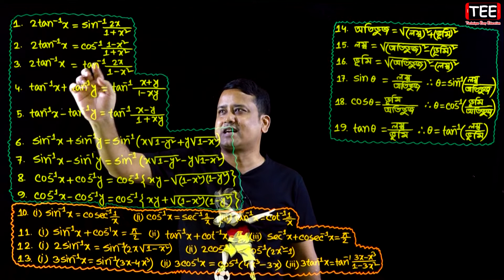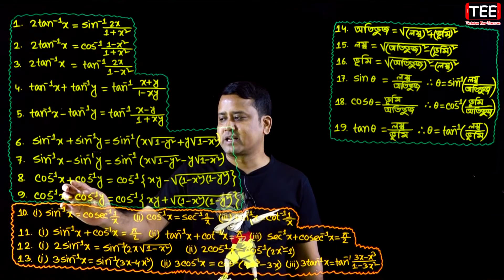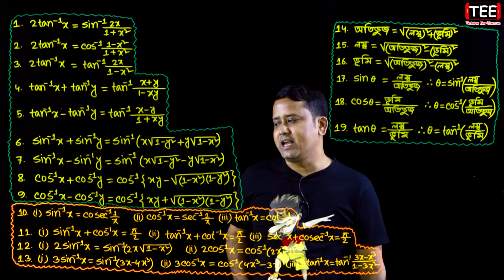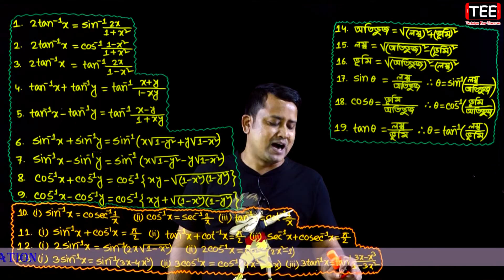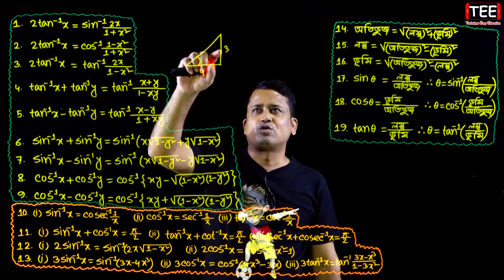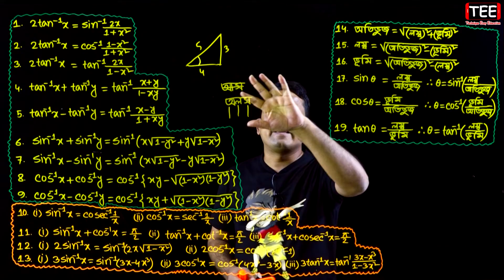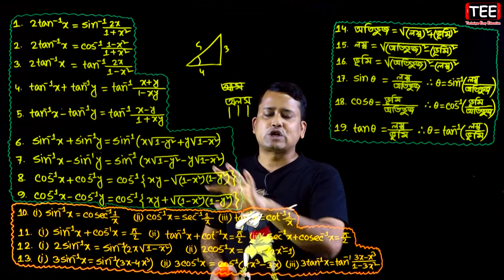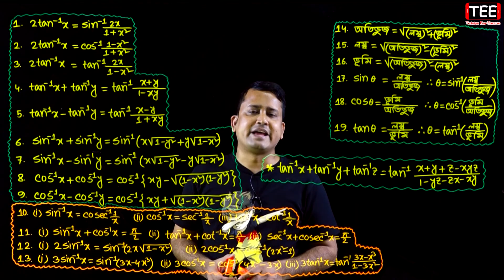বিপরীত ত্রিকোণমিতিক ফাংশন || পর্ব ১ | এইচএসসি উচ্চতর গণিত ২য় পত্র || Inverse Trigonometric Functions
এইচএসসি উচ্চতর গণিত ২য় পত্র অনুশীলনী ৭.১ (পর্ব ১)
একাদশ-দ্বাদশ উচ্চতর গণিত ২য় পত্র
বিপরীত ত্রিকোণমিতিক ফাংশন
Inverse Trigonometric Functions
HSC Higher Math 2nd Paper Chapter 7.1 (Part-1)
Eleven Twelve Higher Math 2nd Paper Chapter 7.1